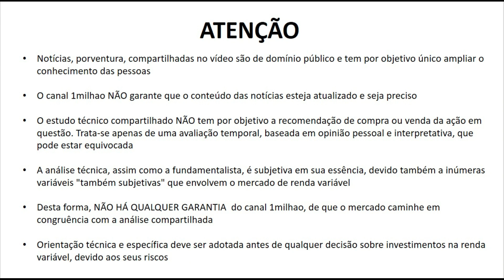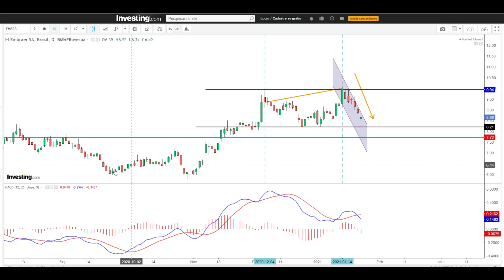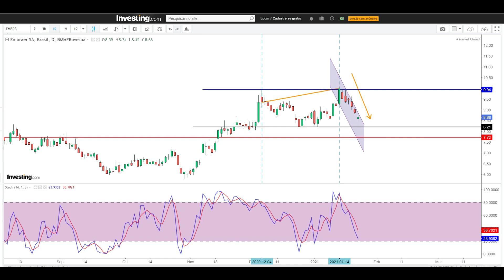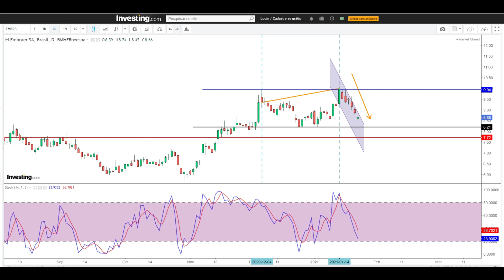EMBR3 TAMBÉM DESVALORIZOU NA SEMANA PASSADA - AQUI ATUALIZAMOS ANÁLISE TÉCNICA DA AÇÃO EMBRAER EMBR3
Amigos, segue  a atualização de análise técnica e gráfica  das ações da Embraer EMBR3 para janeiro de 2021

Não mantemos qualquer vínculo com Embraer SA. EMBR3
Prezamos pela educação financeira e liberdade de escolha e expressão. A análise contida no vídeo representa apenas uma opinião, na qual o mercado pode não corresponder com as expectativas pretendidas.

Referências:
Websites:
INVESTING
Thumbnail: FREEPIK